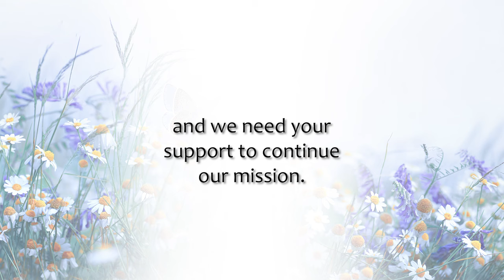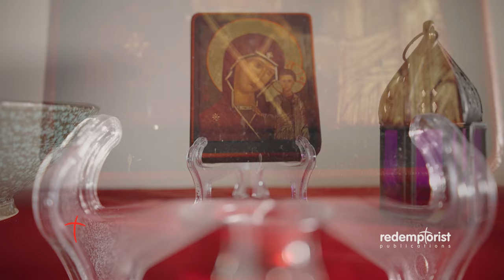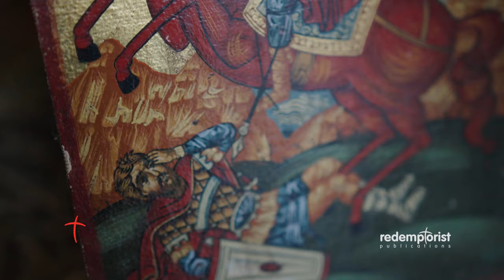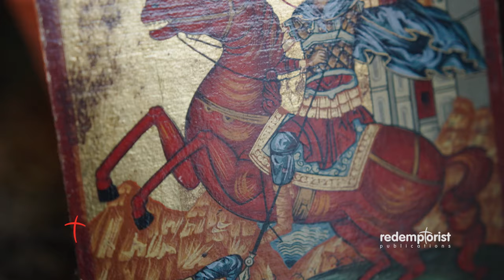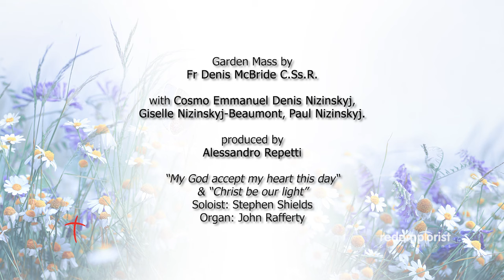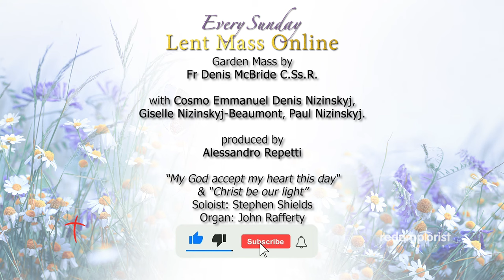4th LENT | 10 March 2024 | GARDEN MASS Redemptorist Publications (Today's Mass)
Fourth Sunday of Lent (Year B)

Welcome to RP's Holy Mass Online.
Although Sunday Masses are now being celebrated in parish churches, Redemptorist Publications is pleased to continue to offer Sunday Mass online, especially for those who cannot yet return to their parish church.

We pray that this will enable the faithful to feel connected, to their faith and church community, during this difficult time.

e.g.

Please help us honour our charitable outreach in supporting our mission in Zimbabwe, our sick and elderly confreres, and the education of our students to be priests or brothers by donating here. Thank you sincerely.